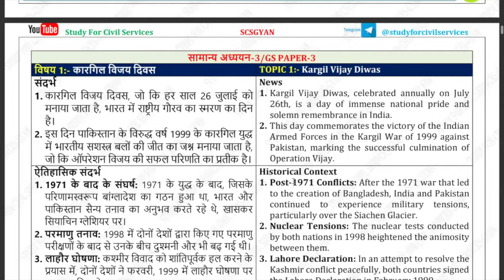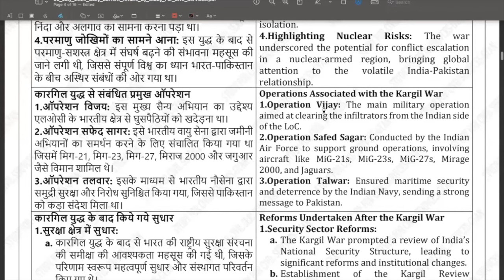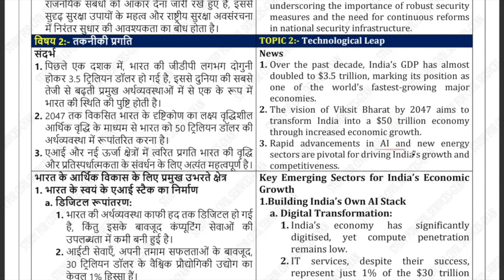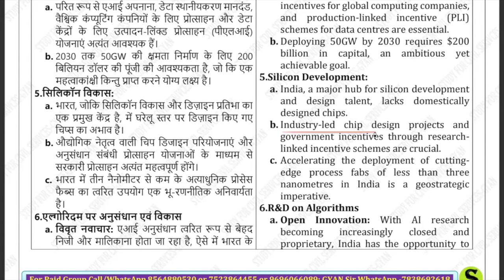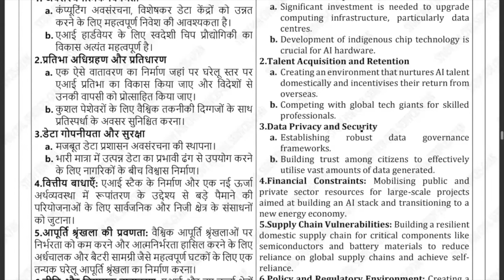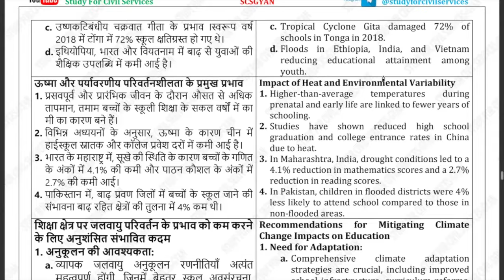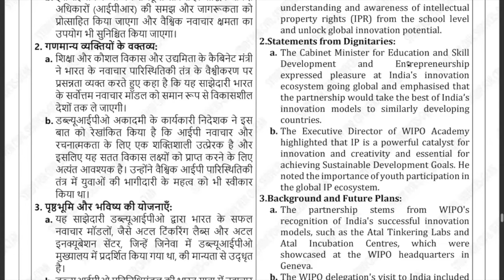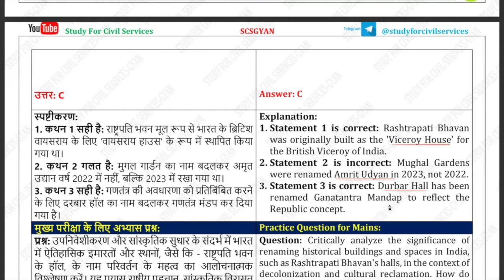30 July 2024 UPPSC UPPCS PCS RO ARO BEO Daily Current Affairs |The Hindu,Indian Express latest News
study for civil services Daily Current Affairs detailed analysis for uppsc uppcs up psc pcs ro aro beo ukpsc hcs mppsc cgpsc ras bpsc jpsc state pcs exam Sponsored by Gyan sir
most important latest breaking news analysis from all newspapers like the Hindu Indian Express dd news rajya sabha lok sabha live mint pib press information bureau mcq questions editorial discussion useful for upsc is pcs ssc state pcs like uppsc mppsc cgpsc bpsc apsc tnpsc tpsc kas has hpsc hcs ukpcs ukpsc ppsc and various other competitive government exams.
Welcome to our daily current affairs analysis series, your ultimate guide for acing UPSC, State PCS exams like UPPSC, UPPCS, BPSC, UKPSC, and more! Stay ahead of the competition with our comprehensive insights sourced from The Hindu, Indian Express, DD News, and trending hot topics.

In this video, we delve deep into the latest developments shaping the world around us, providing invaluable perspectives for exam preparation and staying informed. Our expert analysis covers political, economic, social, and cultural affairs to give you the edge you need to succeed.